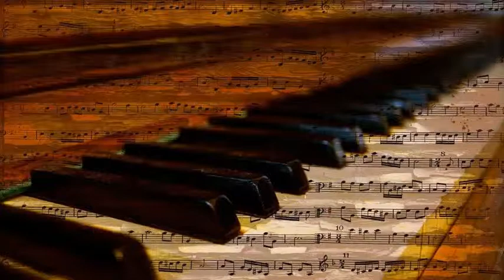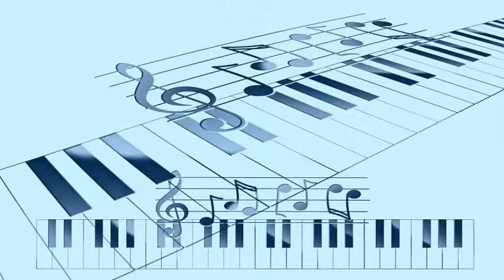Larry Elgart's Orchestra - Beyond the Blue Horizon